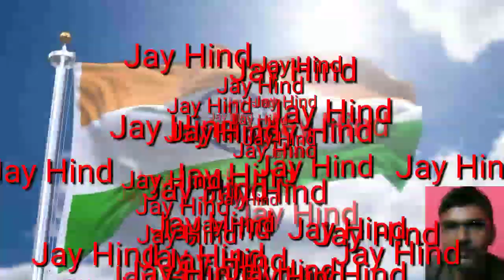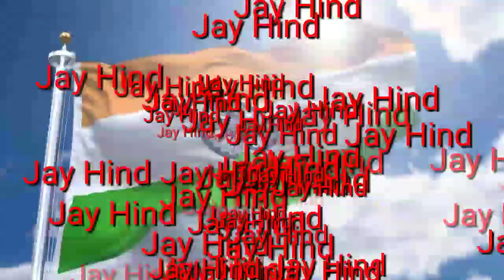Dharti sunhari Ambar Neela Vir Jara (cover singer Mukesh)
Recording Mukesh Audio Delhi India
Male Voice Mukesh
DELHI KA MUKESH

film Veer-Zaara
Shahrukh Khan Preity Zinta